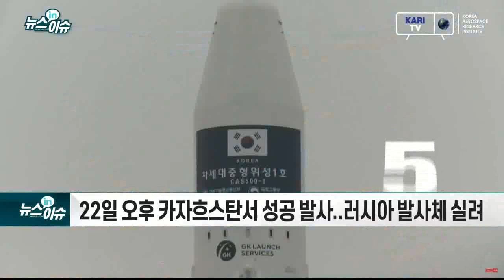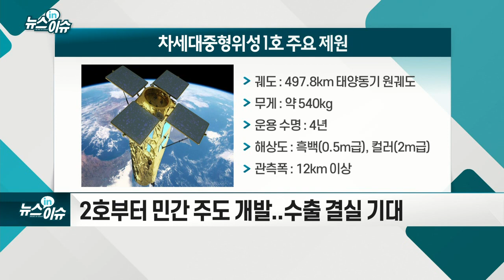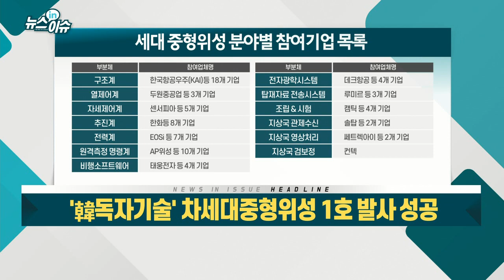`韓독자기술` 차세대중형위성 1호 발사 성공_뉴스IN이슈 (20210323)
- 22일 오후 카자흐스탄서 성공 발사... 러시아 발사체 실려
- 정밀 지상 관측 영상 촬영... 국토 관리·재난 대응 등 활용
- 예산 1500억 투입... 91% 국산 기술로 제작
- 2호부터 민간 주도 개발... 수출 결실 기대
- 장기적으로 관련 기업 수혜... 신중 투자 필요